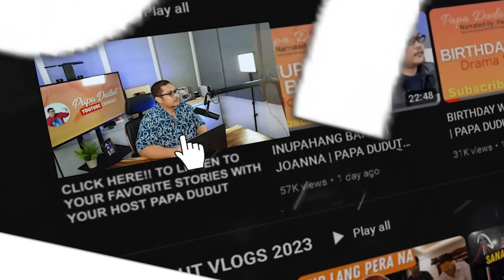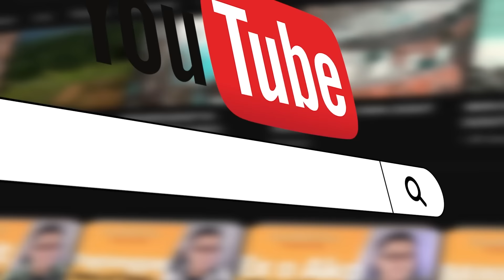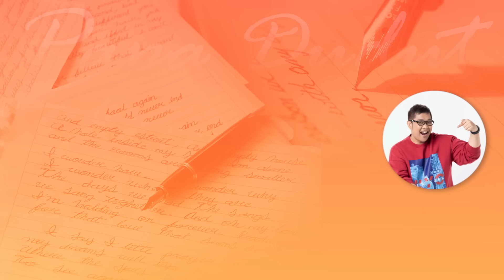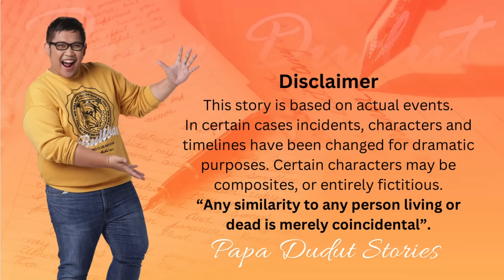PINSAN | MELANIE | PAPA DUDUT STORIES HORROR